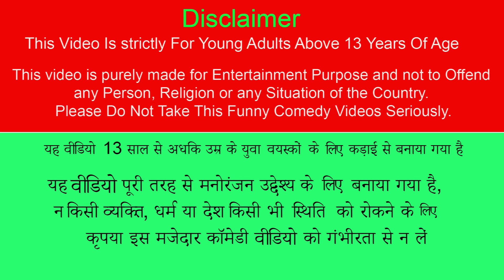Banana Leaf Chicken Biryani Village Cooking Hindi Kahani Hindi Moral Stories Chicken Biryani Comedy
Banana Leaf Chicken Biryani Village Cooking Hindi Kahani Hindi Moral Stories Chicken Biryani Comedy Video.